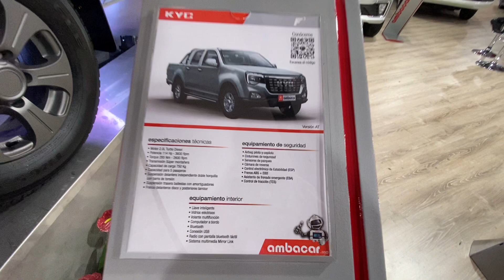5. AUTOMUNDO 2023, la feria automotriz nacional de la AEADE, en Quito